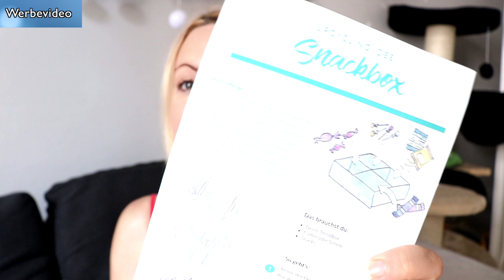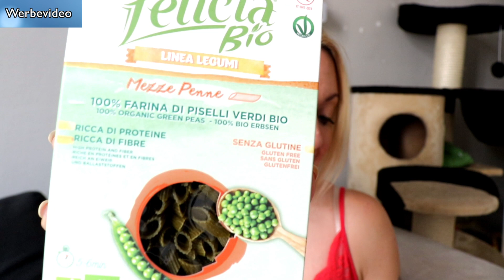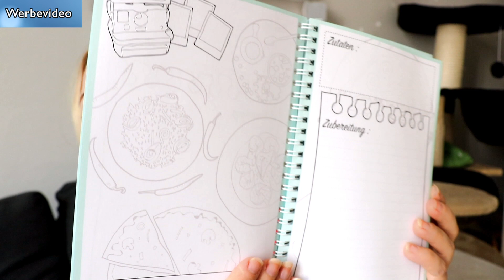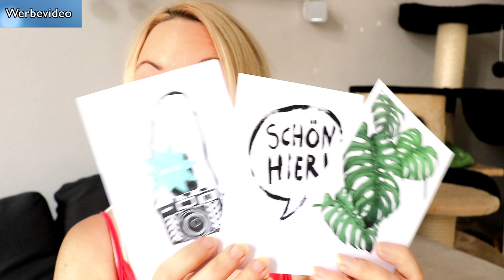Unboxing: TrendRaider Vegan LifeStyle Box Juni - Hello World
Heute dreht sich in der TrendRaider Box alles um das Thema "Hello World"

Was mich besonders freut: Die SalzQuell Lippenpflege ist mein neuer Favorit und die Maulbeeren sind ein guter Süßigkeiten Ersatz :)

Was hat dir besonders gut gefallen an der Box?

Die TrendRaider Box habe ich für das Video kostenlos zur Verfügung gestellt bekommen!

Du findest mich auch auf den folgenden Plattformen:

- Google+: +MojoDi
- ask.fm: Mojodi

Die geführten Meditationen, Phantasiereisen, Tipps und Ratschläge auf meinem Youtube-Kanal und in meinem Blog geben nur meine eigenen Erfahrungen wieder und ersetzen nicht die Diagnose und Behandlung durch einen Arzt oder Heilpraktiker!

// Meine Technik //

// Infos //

◉ Werbevideos werden im videotitel mit ad und im video mit Werbevideo gekennzeichnet
◉  Produktplatzierungen werden im Video mit Produktplatzierung gekennzeichnet
◉ Videos können PR-samples enthalten (Kennzeichen *)